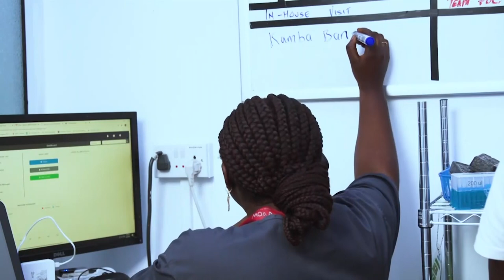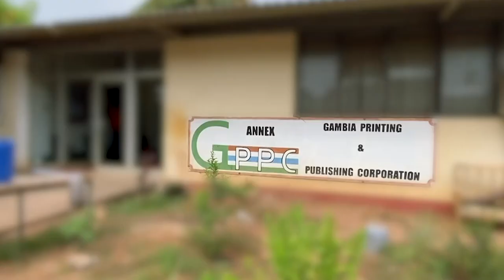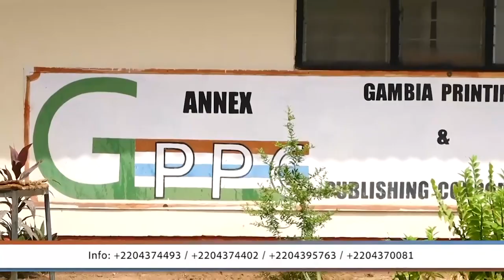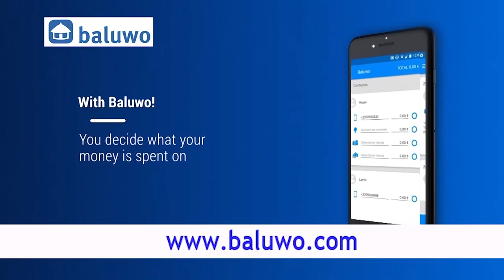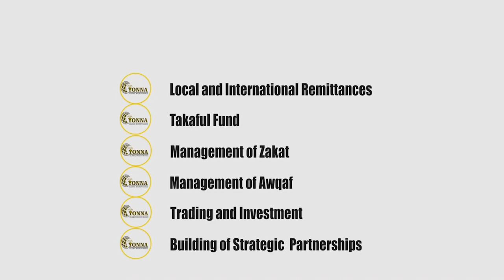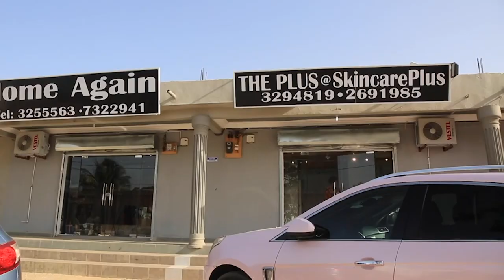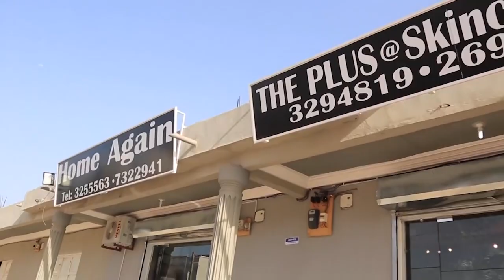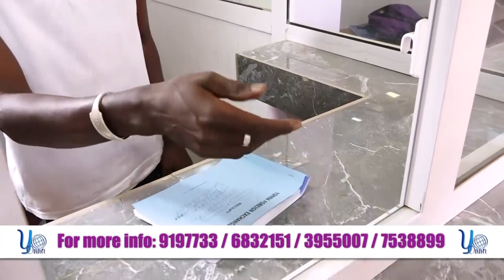Lamin Kaba Bajo and Sadibou Kamaso’s Reaction After GFF Presidential Election